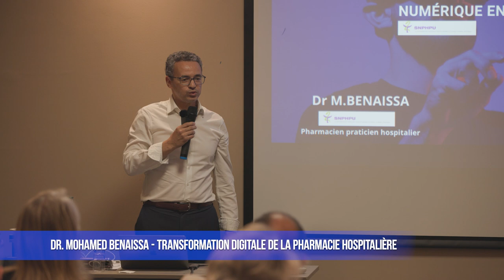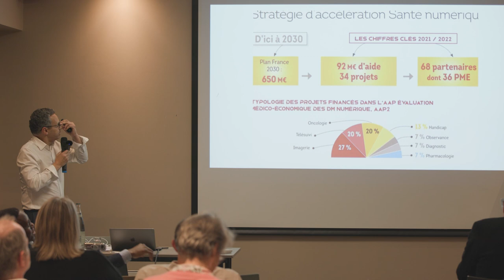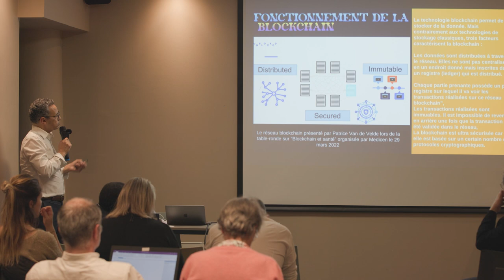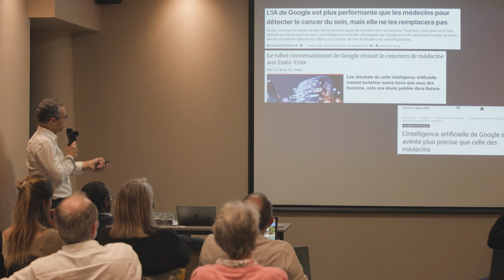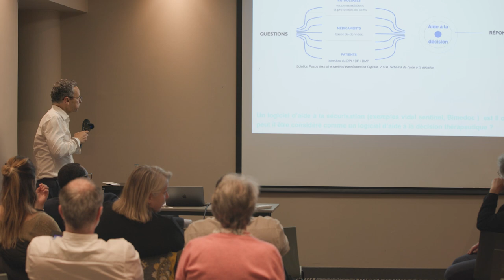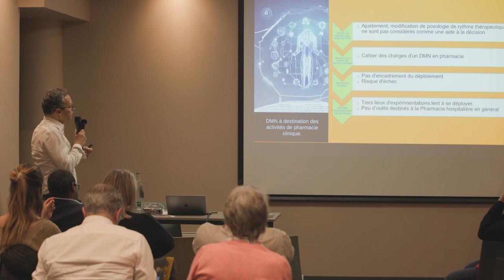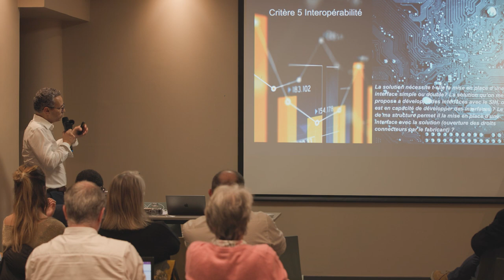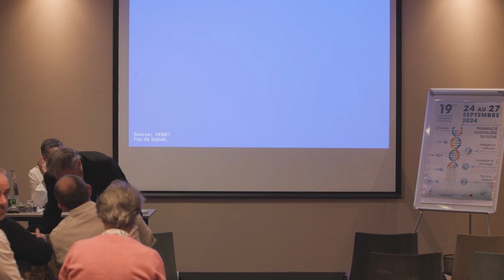Dr Mohamed Benaissa - Transformation digitale de la pharmacie hospitalière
Vidéo présentée par le SNPHPU - Syndicat National des Pharmaciens Praticiens Hospitaliers et Praticiens Hospitaliers Universitaires